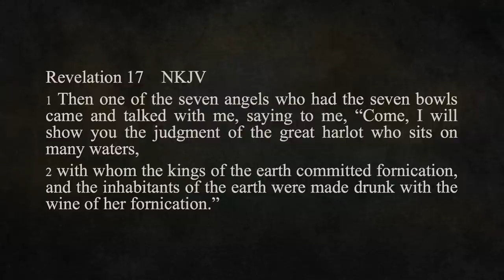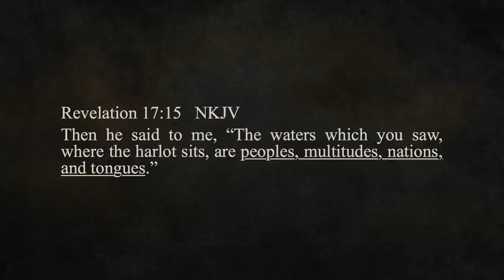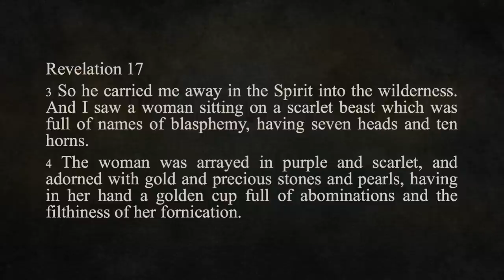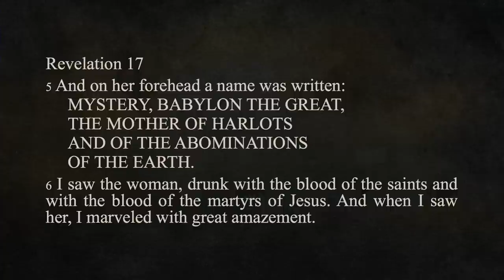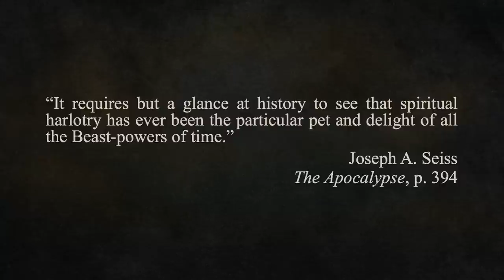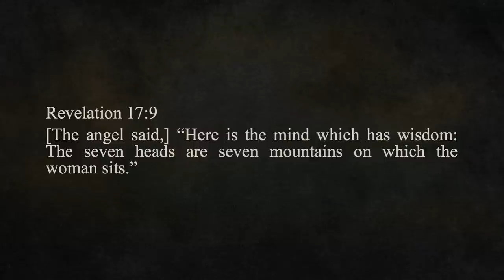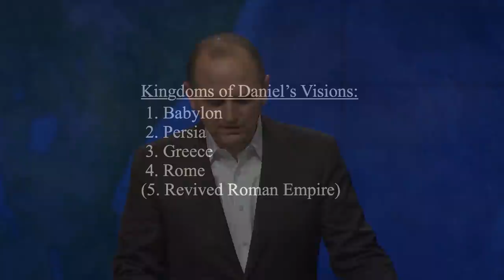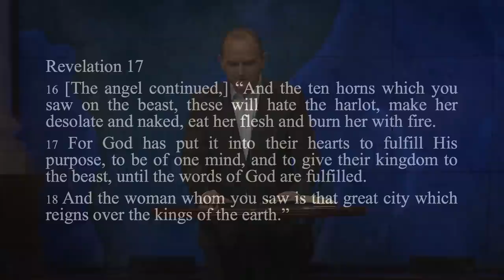The Religious Lady of the Night (#22) - February 10, 2021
Countdown to the End: The Book of Revelation
The Religious Lady of the Night (#22)
Revelation 17